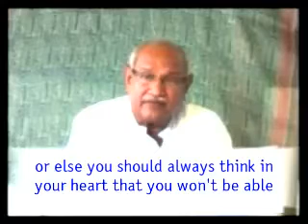76- One certainly has to do Godly Gods service for eight hours VCD 2580 ADHYATMIK VIDYALAYA OR AIVV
75- You should become totally alert in all the four subjects Disc. 1788  ADHYATMIK VIDYALAYA OR AIVV